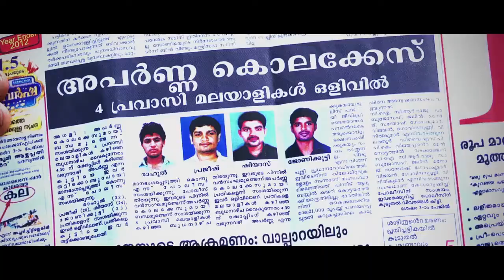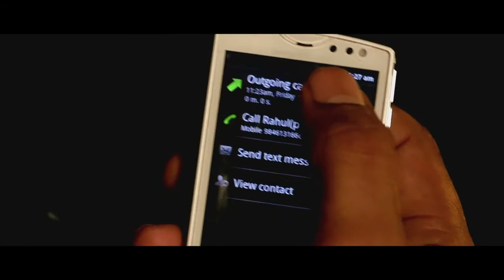ഈ കളിയൊക്കെ അങ്ങ് മാറും നാളെ എന്റെ ഹസ്ബൻഡ് വരുകയാണ്... | Last Bus 8 35 pm | Malayalam Movie Scene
"MOVIE STUDIO" Malayalam
Movie studio Is a destination for
Malayalam Films,you can watch HD Quality Latest & Remastered Classic movies of the Golden Era, Blockbusters of your favourite Superstars,Best Action Scenes,Clips, Melody Songs you always wanted to hear all at one place search and easy to get hooked
we are uploading DAILY Don't Forget to press the 🔔 Bell icon
Enjoy watching the movies with MOVIE STUDIO